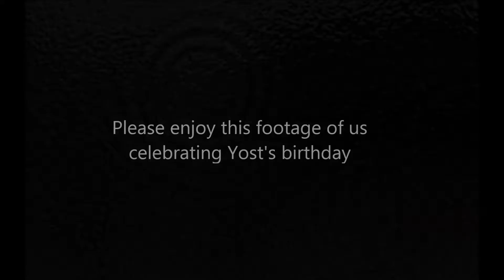Happy Birthday Yosty!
Another week in which I do not much